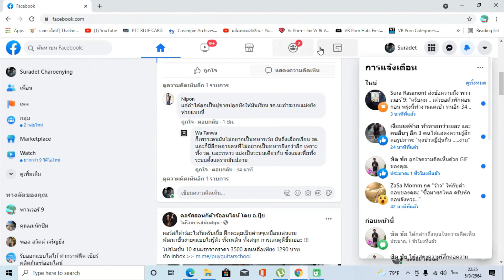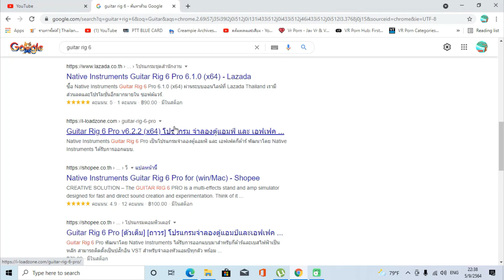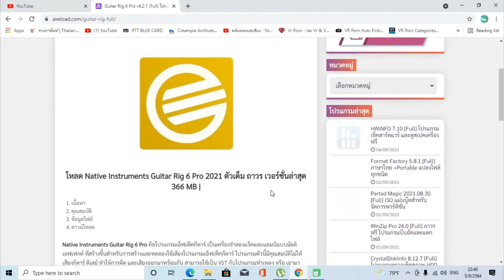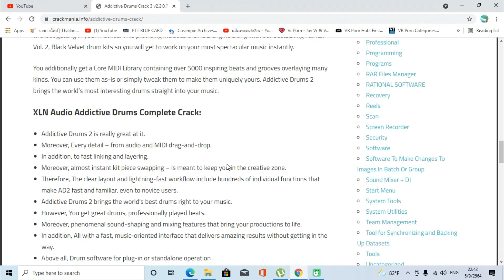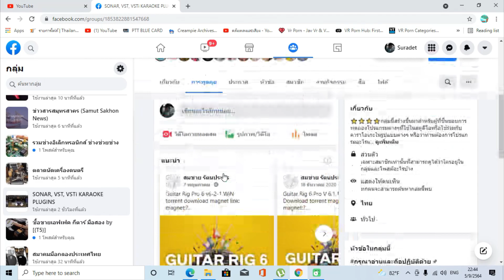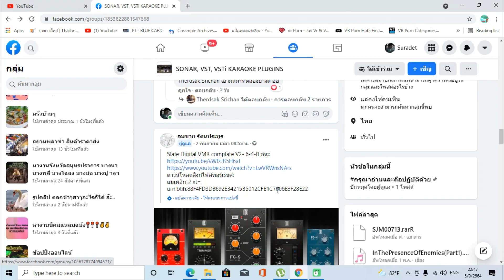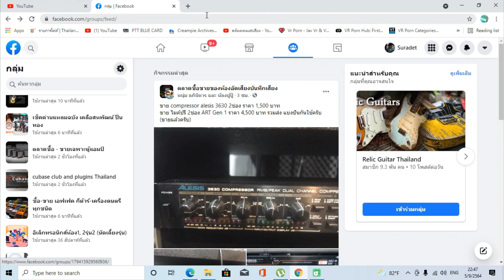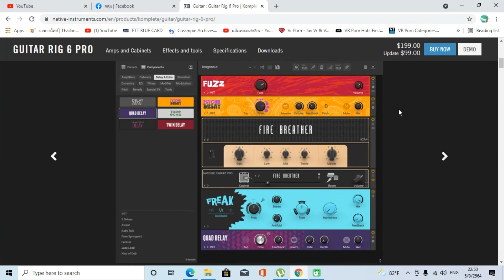ตามคำขอ โหลดปลั๊กอินได้ที่ไหน ครับพาไปดูที่โหลด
สำหรับเพื่อนๆที่สอบถามมาครับก็เลยจัดให้นะครับผมส่วนวิธีการโหลดมันก็จะแตกต่างกันในแต่ละเว็บหรือแต่ละบอร์ดครับผมอันนี้ ถ้าอยากทราบก็แจ้งมาอีกทีครับผม
พูดคุยกันเล่นๆทางเพจด้านล่างครับผม